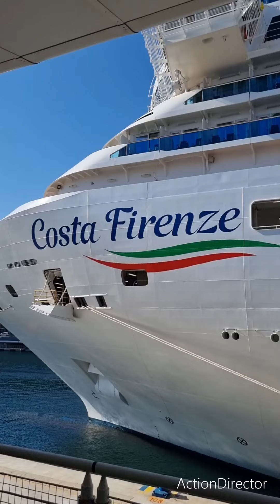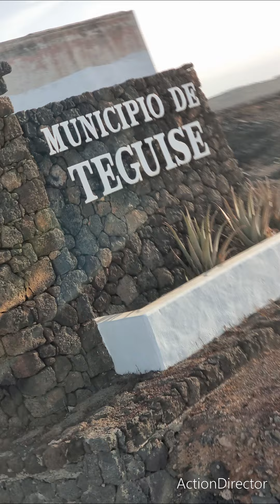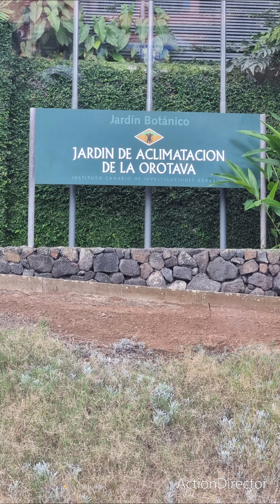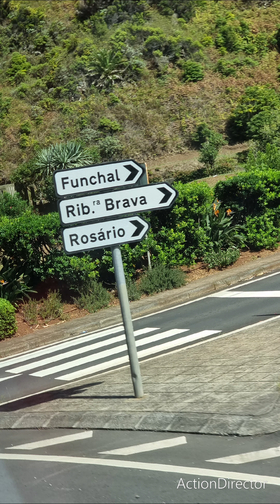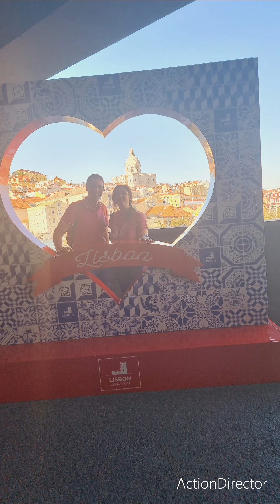Vacanza su Costa Firenze in un click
La nostra vacanza su Costa Firenze in un click